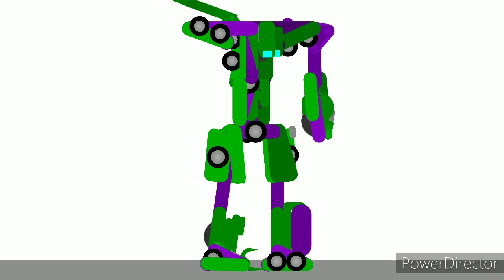Transformers G1 Devastador V2 (stick nodes)